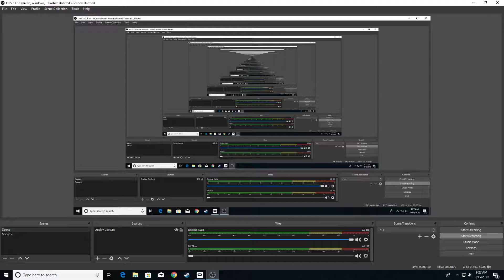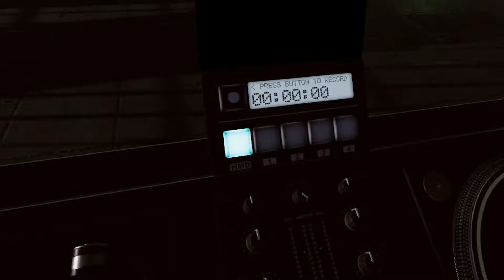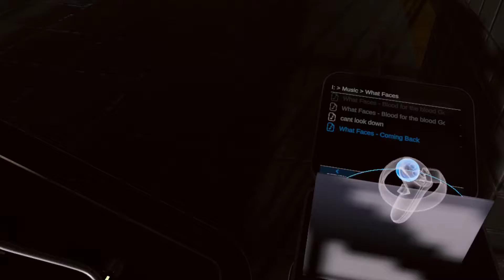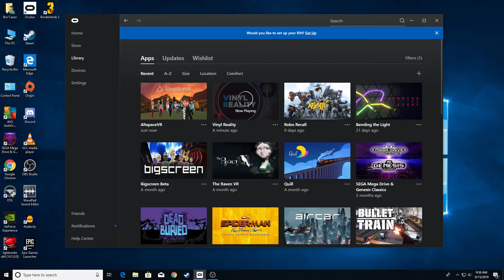Subway test footage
test footage for a VR environment